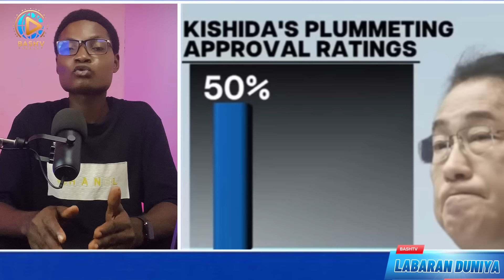🚨Amurka ta baiwa Israila makamai na $20B/Pm na Japan yayi murabus/Amurka da kamfanin Google a kotu.